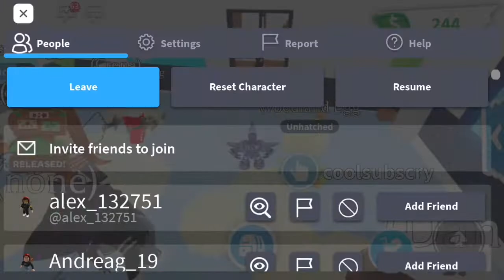Hatching a woodland egg